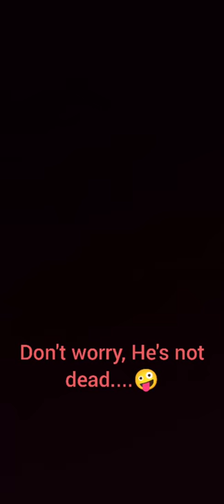Funny leghorn 🐔 sleeping...😀